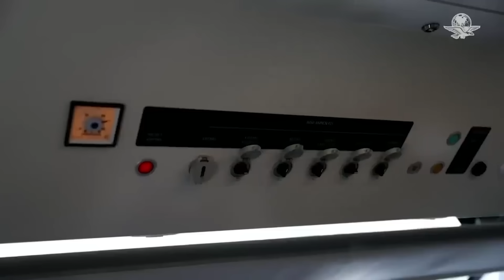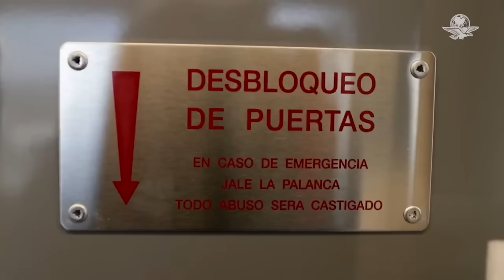Arrancan con servicio parcial el tren Interurbano México Toluca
Este viernes 15 de septiembre las autoridades federales tienen programado el inicio de operaciones en las 4 estaciones en el Edomex; están en obra 3 ubicadas en la CDMX y falta la definición de rutas alimentadoras